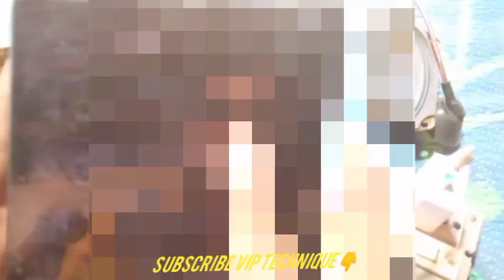खराब TV से बनाओ पावरफुल DJ एंपलीफायर। electronic amplifier tv #2023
Please channel support 🙏